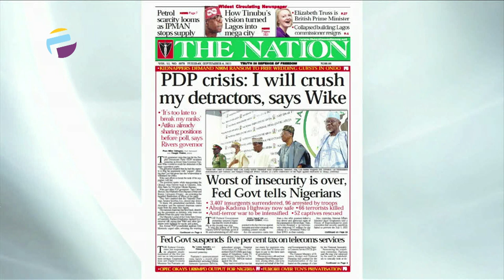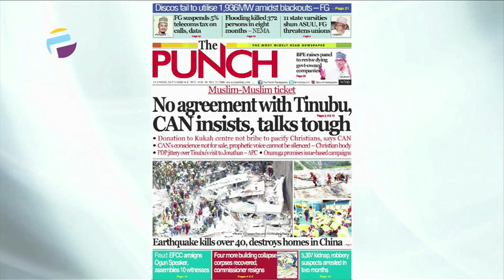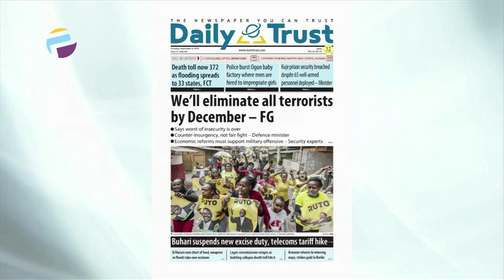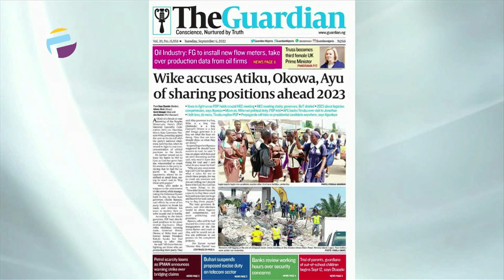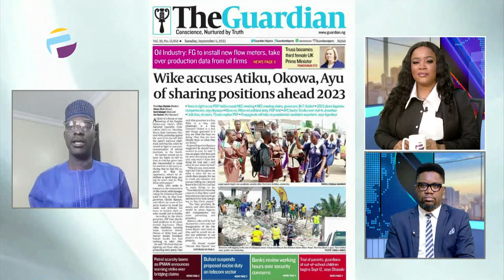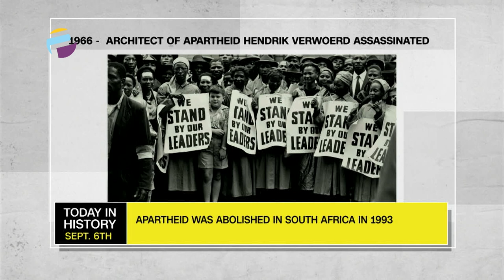I Will Crush My Detractors - Wike | We'll Eliminate All Terrorists By December - FG | OFF THE PRESS